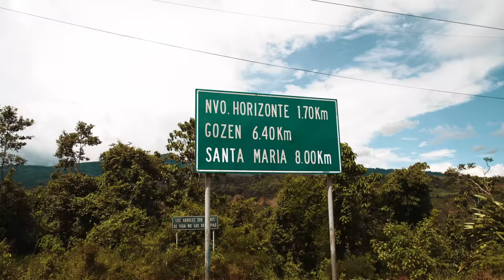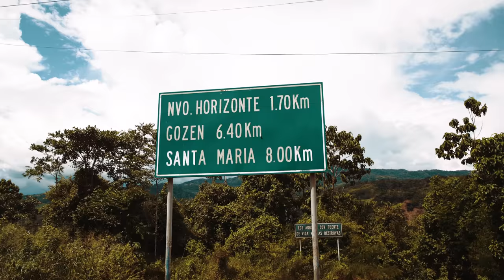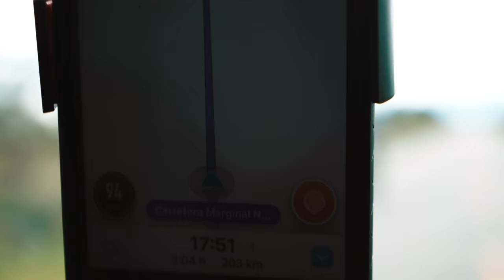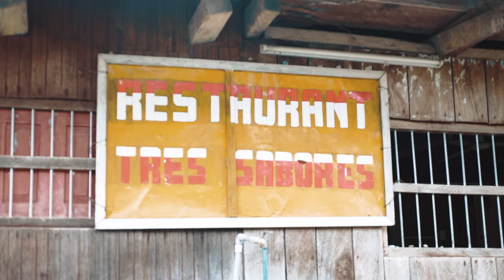Kroz Južnu Ameriku - Epizoda 3 (Aleksandar Bilanović) 4K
Treća epizoda iz serijala "Kroz Južnu Ameriku" sa Aleksandrom Bilanovićem.

Autor : Nikola Radojičić Skubi

Producent : Aleksandar Bilanović

Kamera : Nikola Radojičić Skubi

Montaža : Nikola Radojičić Skubi